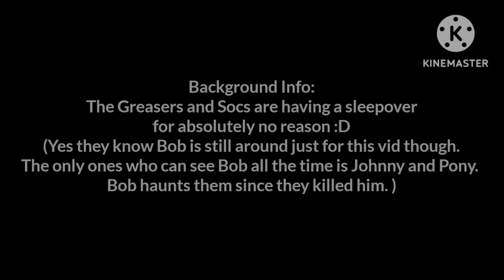What happens when the Socs & Greasers have a sleepover!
I made this because I loved the audio lol